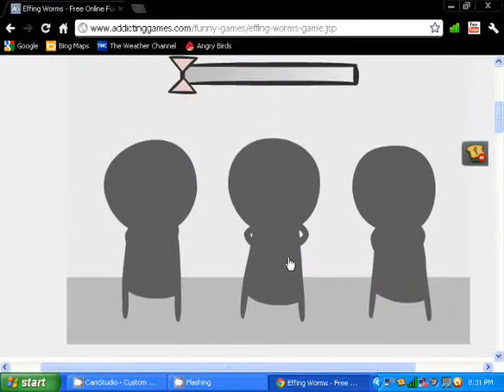Lets play a Game EP.6 (Effing Worms)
effing worms